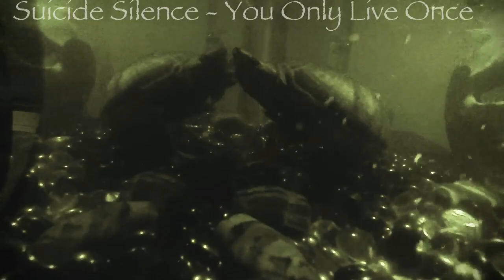GoPro first test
Just a quick first test with the GoPro movie editor, trying to get the hang of it

Song is "You Only Live Once" by Suicide Silence